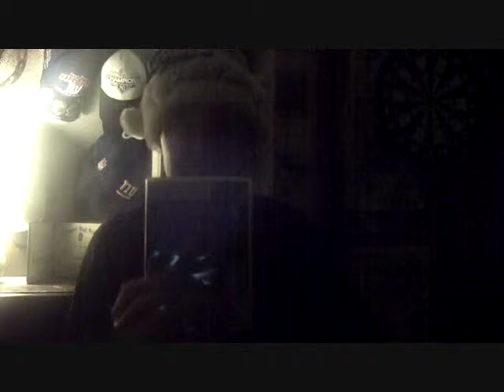A Striljr Christmas (2012)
Don't worry I didn't forget about my usual holiday traditional video I do every year, but of course like last year I could not include the great christmas song by Lennon due to copyright issues, so I think this musics appropriate for the season.